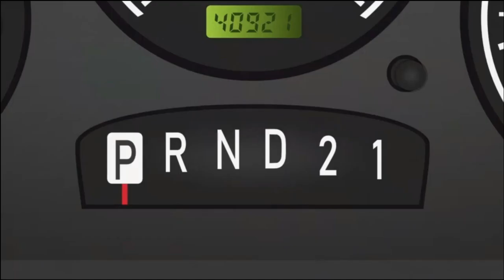Deu a louca no cupido (South Park BR)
Temporada 26
Episódio 01
Meu setup:
Processador: AMD FX(tm)-8350 Octacore de 4GHz
Memória: 8GB DDR3
HD: 1TB Seagate Sata
Placa de vídeo: NVidia GeForce 550ti
Teclado e mouse: Microsoft